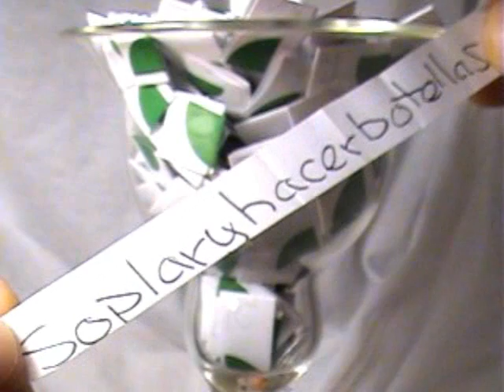#41-4th U TUBE Drawing 10-28-07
Please e-mail me where you would like this to go.You can pick either a Marble,Pendant or Bead.I would like the Winner to make a quick or long vid showing the item they got from me.These Drawings are to Thank all my subscribers.Tod